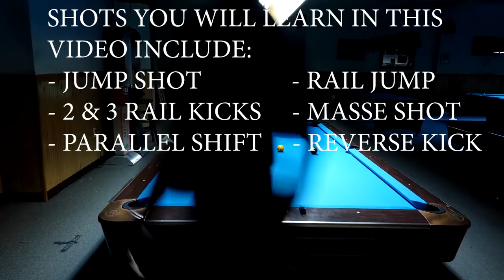HOW TO GET OUT OF TRAPS, SAFES & BAD POSITION - For 8 Ball, 9 Ball, and 10 Ball (Pool Lessons)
They Played You Safe? NO PROBLEM! Bad Position? NO PROBLEM ~ We show you how to get out of safes and situations where you may have been left in bad position. Learn a number of different techniques for escaping traps and not just hitting, but making the object ball.

My Equipment
 @Predator Cues
Arcos Pool Balls
Predator Air 2 Jump Cue
Predator 314 Pool Cue Shaft
Predator Revo
Predator BK3 Break Cue
Predator Second Skin Glove
Predator Pool Chalk
Spotted Pool Ball (High End)
Spotted Pool Ball (Basic)

Personal, Private, Zoom Lessons are still available. for more information.

FX Billiards is a YouTube channel dedicated to the growth of pool and the education of pool players worldwide. Your goal may be to become a professional pool player, or to simply learn to spin back the cue ball with a powerful draw shot. Either way, we are here to help.

Our goal is to provide the best pool videos and best pool lessons on the internet. Our website fxbilliards.com also provides you with audio books and private pool lessons by way of zoom.